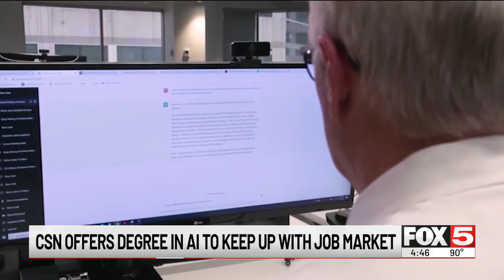CSN offering degree in artificial intelligence to keep up with job market demands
The College of Southern Nevada has joined a growing list of colleges and universities offering degrees in artificial intelligence.